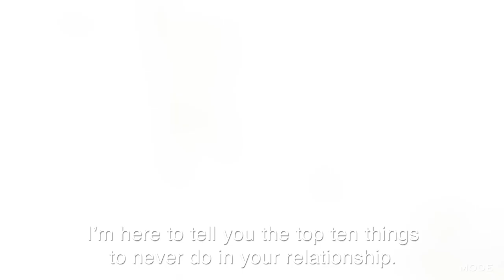Relationship Don’ts | Top Ten ★ Glam.com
You meet someone great and daydream about him or her all day long. Sounds normal, but according to matchmaker Morgan Jones from Three Day Rule, it's one of 10 toxic behaviors that can doom a romance before it even starts.